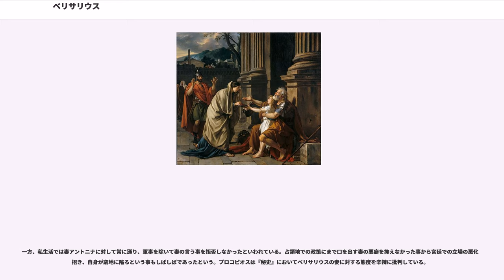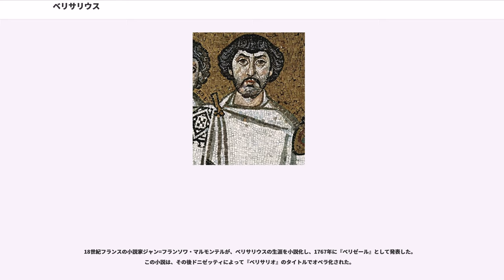ベリサリウス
フラウィウス・ベリサリウス（：、500年/505年 - 565年）は、東ローマ帝国の将軍。その用兵の才のため、歴史家エドワード・ギボンは彼を「大スキピオの再来」と評した。妻は。一人娘にヨアンニナがおり、皇后テオドラの孫アナスタシウス（テオドラの非嫡出子の一人で皇帝ユスティニアヌス1世の養女でもある同名の娘テオドラの息子）と結婚したが、後に離婚している。アナスタシウスとヨアンニナとの間に子供は確認できない。なお、ラヴェンナのサン・ヴィターレ聖堂にあるモザイク画で、ベリサリウスの左隣に描かれている人物はアナスタシウス、皇后テオドラの右隣に描かれている女性はアントニナで、その隣はヨアンニナという説が近年提示されている。ヨアンニナと思われる女性は左手でアントニナと思われる女性にさりげなく触れているが、この仕草は両人が親族であることを示していると言われている。

生地は諸説あるが、現在のバルカン半島東部トラキア地方で、農民出身と考えられている。ユスティヌス1世時代に兵士となり、ユスティヌス1世の甥で次代の皇帝527年のユスティニアヌス1世登位の後に、帝国の軍団司令官の1人となり、対サーサーン朝ペルシア防衛戦に派遣された。緒戦においては敗北するも、少数の兵力でありながら強固な防御陣を構築し、サーサーン朝軍の侵入阻止に成功した。この戦いによって皇帝の目にとまり、首都コンスタンティノポリスの司令官へと栄進する。532年に起こった「ニカの乱」においても暴徒を競技場へと追い込み鎮圧させる事に成功し、ユスティニアヌス廃位の危機を阻止した。

530年、北アフリカのゲルマン人国家、ヴァンダル王国において政変が起こった。東ローマに敵対的なゲリメルが王位につくとユスティニアヌスは征服を決意し、25歳の若きベリサリウスを総司令官に任命した。533年、海からカルタゴに上陸し寡兵ながらも勝利を続け、534年にはゲリメルを捕縛することに成功する。しかし、宮廷などで「謀反」の声が囁かれ始めたため急ぎ帰国し、首都において凱旋式を行う栄誉にあずかった。（ヴァンダル戦争）

534年、イタリア半島を支配していた東ゴート王国で政変が起こると、ユスティニアヌスはこれを口実に侵攻を開始する。535年、ベリサリウスは、わずかな手勢と共に海路を渡りシチリアを制圧する。しかし、東ローマでも旧ヴァンダル王国領において反乱が起こり、これの鎮圧を命じられた。この間、ムンナ率いる軍隊が東ゴート軍に壊滅させられた。

反乱鎮圧後の536年、再びイタリアに進軍。レッジョ、ナポリを制圧し、ローマも征服した。この後東ゴート軍は新しい王を立てて反撃を開始し、ローマを包囲する。ベリサリウスは1年半にわたるローマ包囲戦に勝利したが、フランク族の侵入なども受け、戦線は膠着状態に陥った。これにユスティニアヌスの嫉妬とサーサーン朝（ペルシャ）の侵攻が重なり、540年、イタリアでの指揮権を剥奪された。この直後シリアに派遣され、サーサーン朝の大軍の補給線を遮断することで休戦に持ち込み、再び侵入阻止に成功した。しかし、またも皇帝の嫉妬を招き、すべての財産は没収され幽閉された。

この間に新たに王位についたトティラの下で東ゴート王国の勢力が増し、イタリアにおける東ローマ軍は再び苦況に陥った。544年、ユスティニアヌスは再びベリサリウスを指揮官に任命、トティラによるローマ攻撃を退けた。しかし、548年には解任され、隠棲生活に入った。東ゴート王国は、宦官ナルセスがこの4年後に征服した。

559年、ブルガール人が帝国領内に侵入し、コンスタンティノポリスに接近したため、再び司令官に任命され撃退に成功した。この勝利後、皇帝に謁見した際に無視されたという逸話が残されている。この戦いの後、再び隠棲生活に入った。

晩年は、皇位を巡る陰謀に加担したとしてユスティニアヌスの命令で逮捕されるが、結局、無実と判明し釈放された。憤死したともいわれており、晩年も不遇であった。両眼をえぐりとられたとか、乞食にまで落ちぶれたという伝説もある。また、家庭においても不幸であった。

ベリサリウスの書記官プロコピオスは、ベリサリウスのヴァンダル王国、東ゴート王国征服戦やサーサーン朝ペルシアとの戦いに従って『戦史』を著した。

常に寡兵をもって勝利を収めてきたベリサリウスは東ローマ帝国最高の名将と言っても過言ではない。強固な防御陣地、従来は主力とされてきた重装歩兵などを囮にすることで自らに有利な戦場...